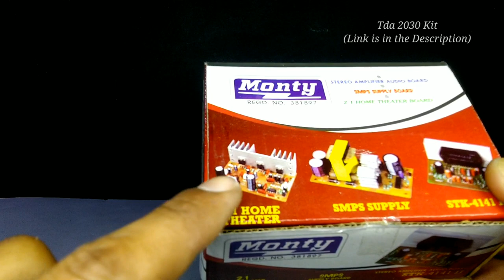How To Make A High Quality 2.1 Home Theater Sound System At Home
😄 हा तो भैया आ गए आप लोग 🤣

Hi Makers,
      So in today video we are going to make " How to make a Bluetooth woofer using tda2030 kit " Which is easy to make and I provide it  with upgrade scemetic.
                    Hope u like this project .

                👉 IMPORTANT VIDEOS👈

        ALSO VISIT THE GIVEN LINKS FOR
                 YOUTUBE VIDEOS STUFF,
 AND THE MAIN THING IS THAT IT IS  ON
                        FREE DELIVERY

Tda 2030 kit 2.1 board ;

12-0-12 Transformer;

4Ohm Speakers;

Bluetooth Module;

Inverter Kit;

Mdf Board;

Best and chepest Mic;

Best and chepest Camera;

Best And chepest Laptop;

Best Stand to shoot video;